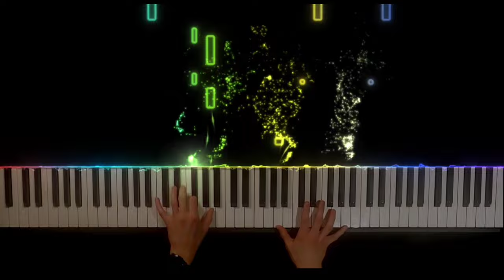Calming & Relaxing Piano - Il colore dei Baci (Roberto Guerra)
🎵🎼FREE MIDI: Ask in comments Even if my MIDI files are free, you can still give me a small donation. Thanks!

🎵Enjoy this piano video!!!

🎵Played : March 28, 2024